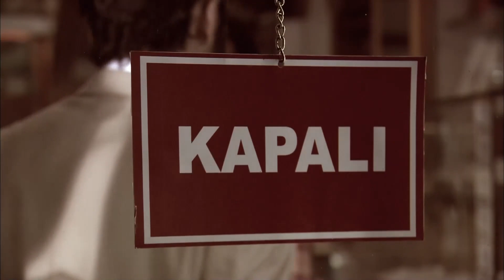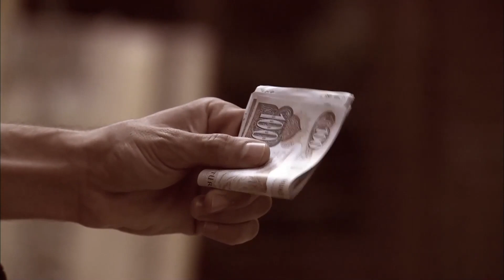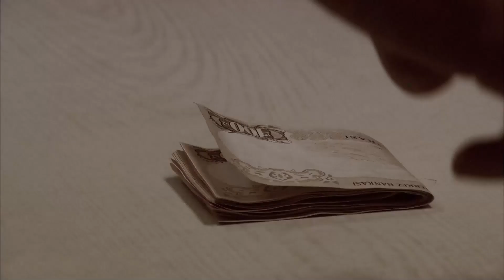İlk Haracımı Kesiyorum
Pastaneye ilk haracımı almaya geldim.